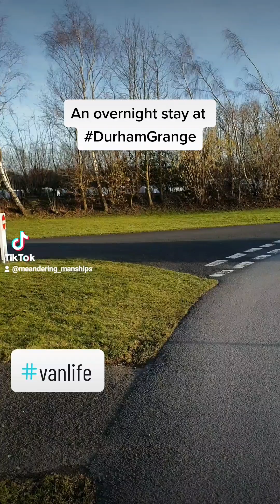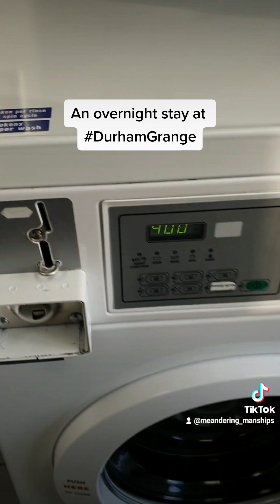Overnight on the A1(M) Durham Grange CAMC